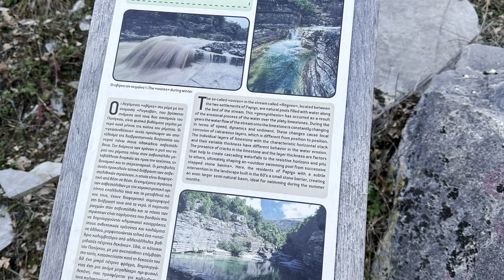Κολυμπήθρες - Πάπιγκο, Ζαγοροχώρια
Καλωσορίστε στις μαγευτικές Κολυμπήθρες - Πάπιγκο, στα Ζαγοροχώρια! Ανακαλύψτε μια φυσική όαση, καταπράσινη και περιχαρή, όπου ο ποταμός διαμορφώνει μοναδικά σχήματα στα βράχια. Η καταπληκτική σκηνική ομορφιά συναντά τον ήχο του νερού που κυλά αρμονικά. Περπατήστε σε μονοπάτια πευκόφυτα, ανακαλύψτε κρυφές λιμνούλες και αφεθείτε στη μαγεία του τόπου. Μείνετε μαζί μας για μια εμπειρία απόλυτης ηρεμίας και φυσικής ομορφιάς. 🌲🏞️